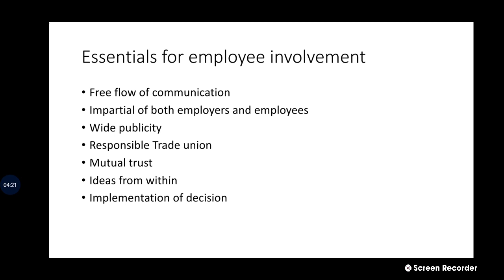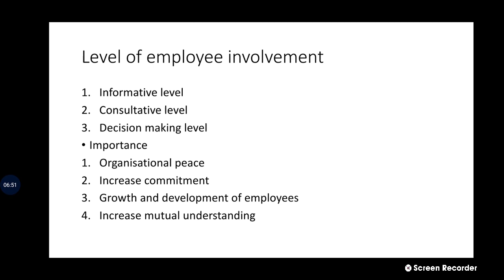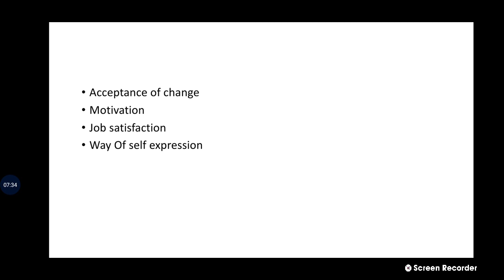Essentials,level and importance of employee involvement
employee involvement
need to employees involvement
essential of employees involvement
level's of employees involvement